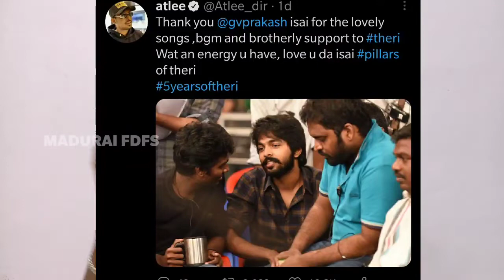Thalapathy Vijay Anna 2 Major Achivement 🔥🔥 14.4.2021 / Theri & Master Album 1B Streaming 😎😎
THALAPATHY VIJAY 💥💥💥💥

MADURAI FDFS

Spread Thalapathy Vijayism worldwide 🌍🌍________________________________________________